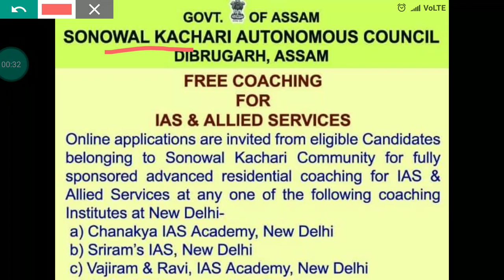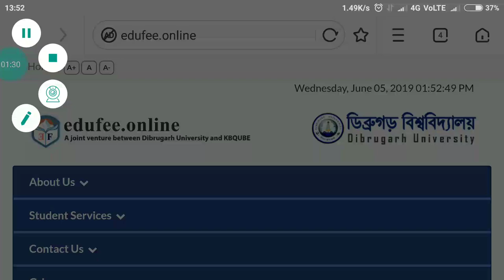সোণোৱাল কছাৰী প্ৰাৰ্থী সমূহলৈ চৰকাৰৰ ফালৰ পৰা বিনামূলীয়া coaching | apply কৰা প্ৰক্ৰিয়া ভিডিঅতোত পাব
Sonowal kosari autonomous council has offered free coaching for public service exam. Apply online :